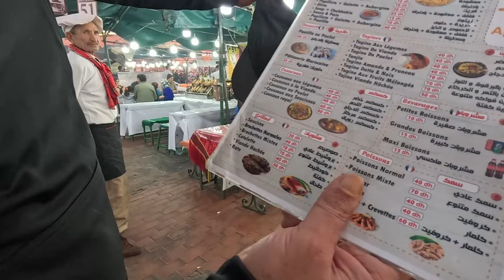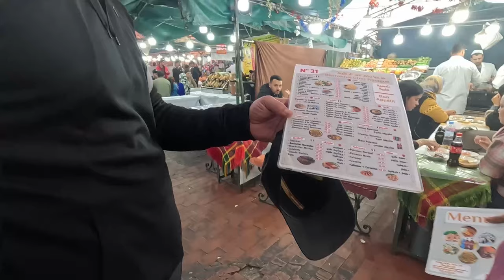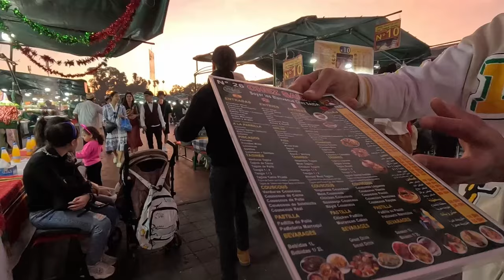Evening walk around Jemaa el-Fnaa square and market place in Marrakesh's medina quarter.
Greetings, fellow travelers! Step into the enchanting world of Marrakesh's medina quarter with me as we embark on a mesmerizing evening stroll through the iconic Jemaa el-Fnaa square and market. 🌆✨ As the sun sets, the atmosphere comes alive with the rhythmic beat of drums, the melodious tunes of traditional music, and the tantalizing aroma of Moroccan delicacies. 🥙 Immerse yourself in the vibrant hustle and bustle of the market, where artisans showcase their craft, storytellers captivate with their tales, and the energy of the crowd is simply infectious. 🎭 Let's lose ourselves in the magic of this bustling square, where every corner holds a new adventure and every moment is filled with wonder! 🎥🌍